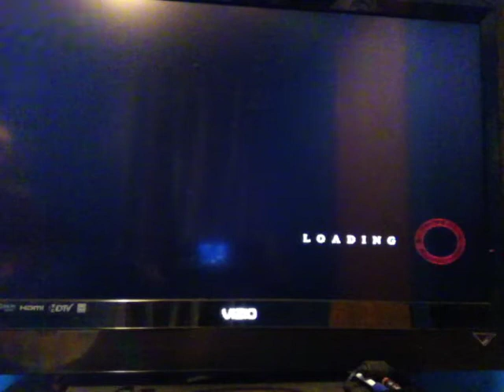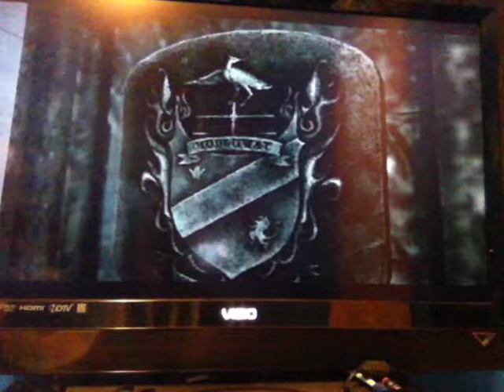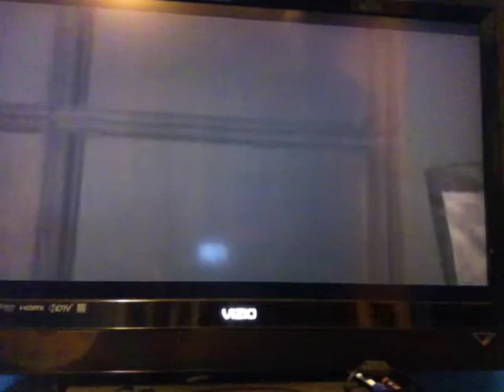silent hill homecoming part 2